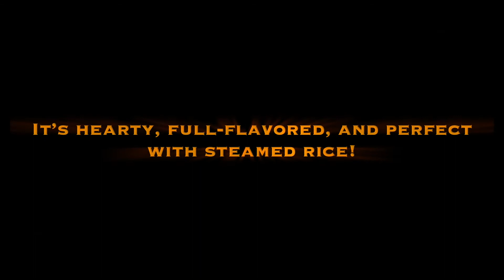CHEESY PORK MENUDO, Cheesy TEASER!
Welcome to Lutong Novo Ecijano. Mhark Mendoza here.
ABOUT THIS CHANNEL:
Explore the finest flavours of Filipino cuisine and Discover authentic Asian delicacies.
Recreate traditional recipes, Inspired with different cultures & Shares with one Passion.
Learn the Novo Ecijano cooking style and taste the differences.
ABOUT NUEVA ECIJA:
The province of Nueva Ecija is nationally known as "the Rice Granary of the Philippines" or "the Rice Bowl of the Philippines", producing the largest rice yield in the country. It is also the Milk Capital of the Philippines.

Novo ecijano crusine is varied because of mixture of cultures ( "melting pot of culture") such as tagalog, kapampangan, Pangasinense, ilokano and other indigenous culture within the province.
GET A DISCOUNT ON YOUR NEXT TRAVEL ACCOMMODATION.
Have fun with us on TIKTOK: @lutongnovoeciajno